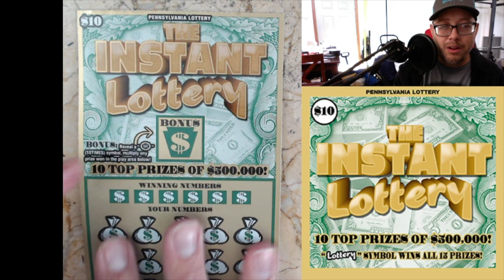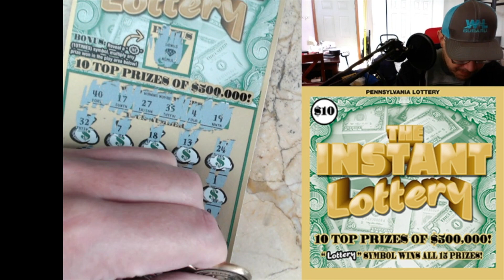The Instant Lottery - PA Lottery Scratch Off Ticket